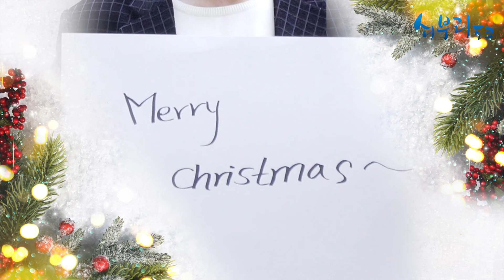[화제의 사우] 인천공장 〈독수리 육형제〉 맏형. 현대제철 성동환 사우 〈히어로〉 로 변신한 날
인천공장의 사우들은 2008년부터 특별한 모임을 결성하고 유지해 온 일명 인천 공장의 '독수리 육형제' 멤버들이다. 이들은 지난 2008년부터 정기적으로 모여 술 한잔을 기울이고 가끔은 부부 동반으로 여행을 즐겨왔다. 평범한 친목 모임처럼 느껴지는 이들에게 특별한 비밀이 하나 있다. 바로 인천에 거주하는 결손 가정 아이들에게 꾸준히 생활비를 지원해 온 키다리 아저씨들이라는 점이다.